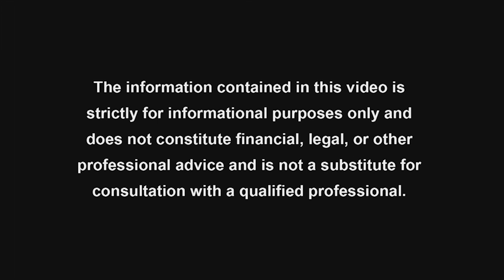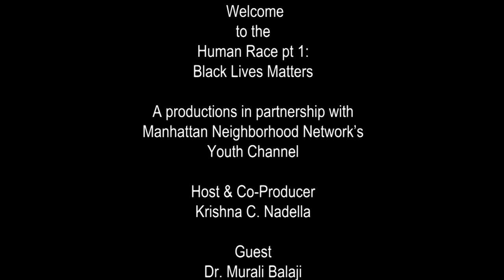State of Mind season 4 ep1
Since the acquittal of George Zimmerman in the shooting death of Trayvon Martin in 2013, Black Lives Matter has become a nationally recognized international activist movement, originating in the African-American community, campaigning against violence and systemic racism toward black people. BLM regularly organizes protests around the deaths of black people in killings by law enforcement officers, and broader issues of racial profiling, police brutality, and racial inequality in the United States criminal justice system.